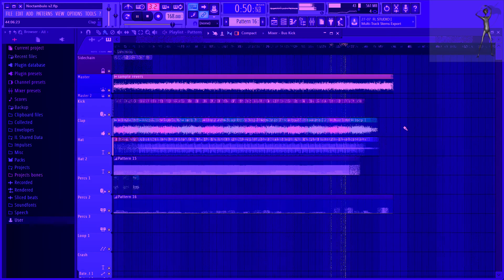InMars-Noctambulo Drop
Drop in Noctámbulo yieeee